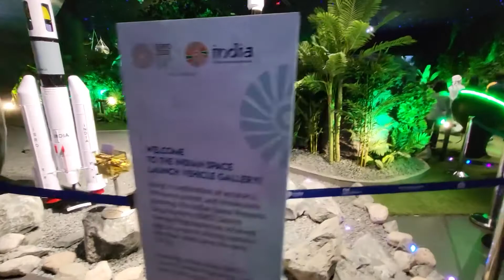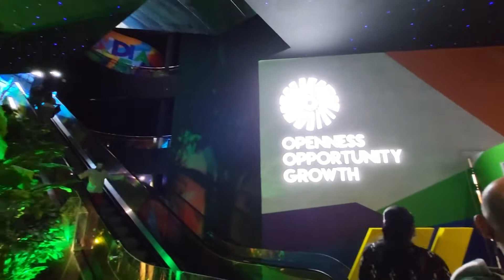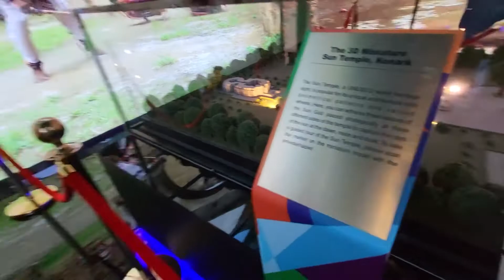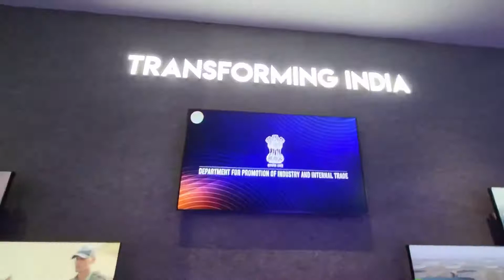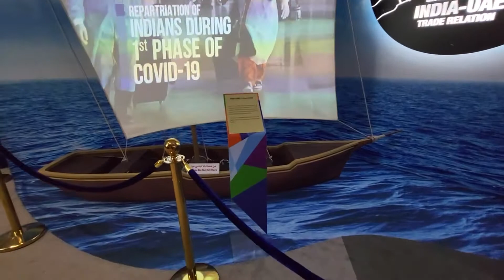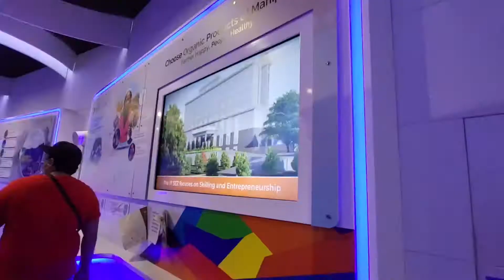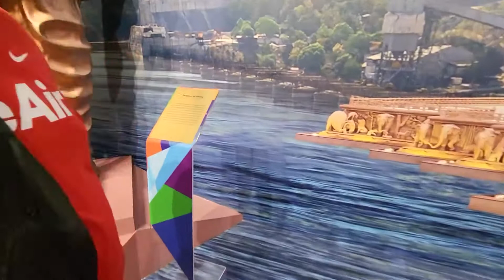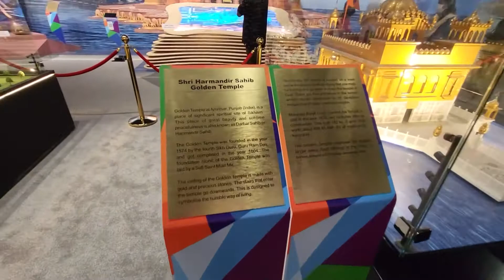India Pavilion | Dubai Expo 2020